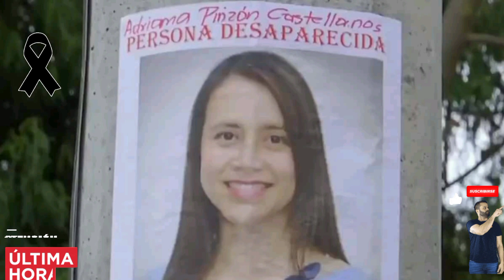CASO ADRIANA PINZÓN, INCREÍBLES JHONATAN TORRES HA DECLARADO ..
🖤¡ÚLTIMA HORA!  SE HABÍA CERRADO EL CASO DE ADRIANA PINZÓN PERO..
ULTIMA HORA HOY ,NOTICIA DE ULTIMO MOMENTO.

Noticias en español-política -noticias de Venezuela- Noticias internacionales-Noticias de Estados  Estados Unidos noticias de farándula
!! BIENVENIDOS A MUNDINOTICIASTEMA

Image

Ⓒ Video

Ⓒ Song ~

O interprete